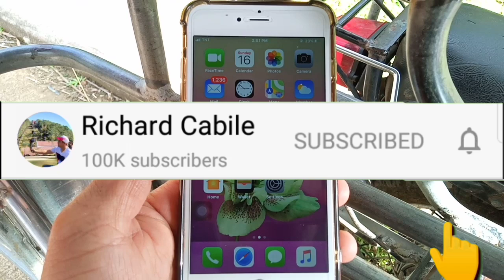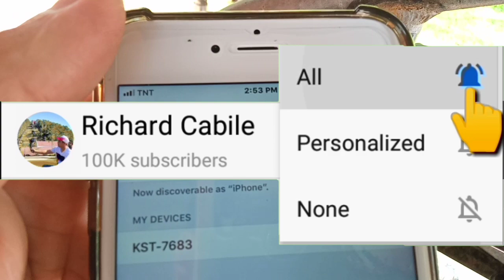How to turn ON/OFF bluetooth on iPhone 6 Plus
Do you want to turn ON or OFF bluetooth on iPhone 6 Plus.  In this tutorial I will teach you how to turn ON/OFF bluetooth on iPhone 6 Plus mobile phone.

Thanks...